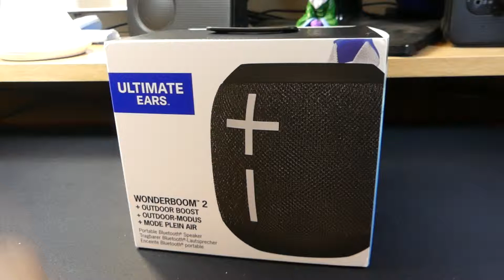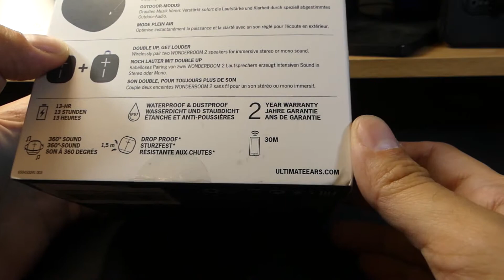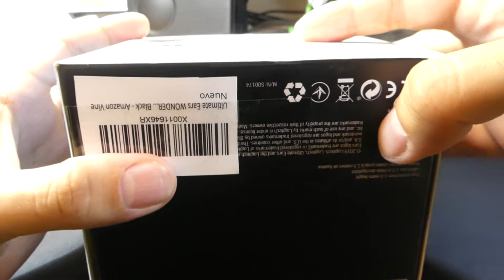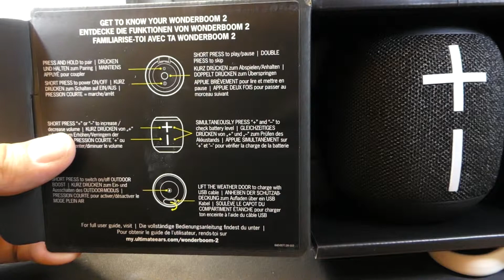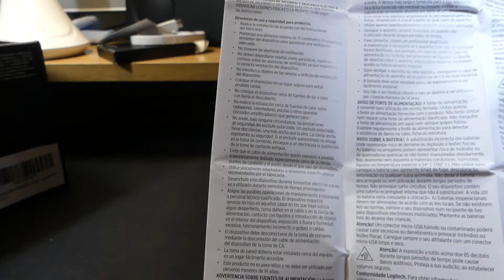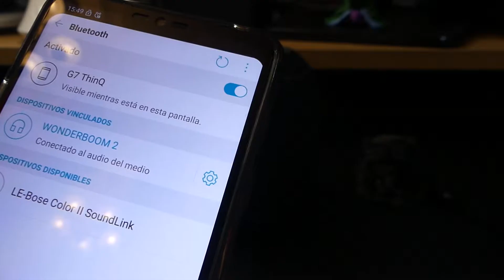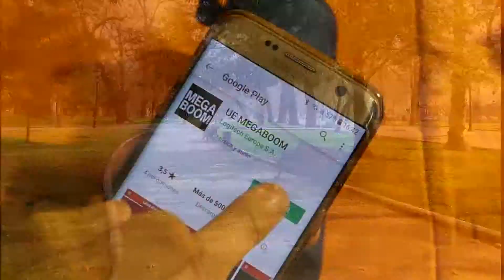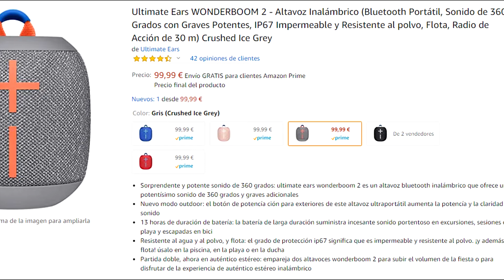Altavoz Ultimate Ears Wonderboom 2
Unboxing, pruebas y review como suele ser habitual.

Si te gustaron podéis adquirirlos aquí: